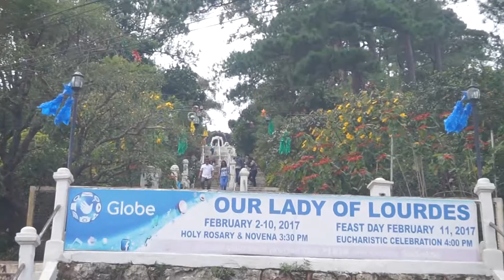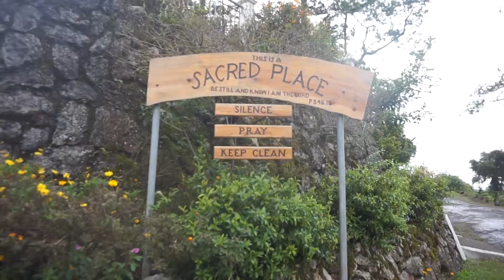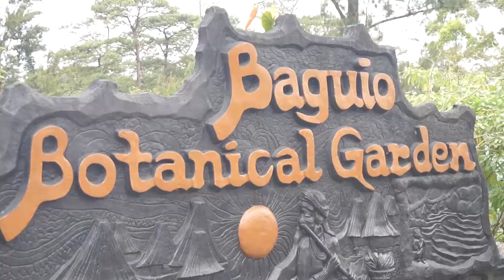Come To Baguio With Me // Travel Diary | fashionxfairytale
Hi Everyone! I shoot a little travel video while I was in Baguio and created this. It's a summary of my 5 days in Baguio including what I did and where I went in the city. I also vlogged everyday so check those out down below! Enjoy!

♫ MUSIC ♫

xo Jackie